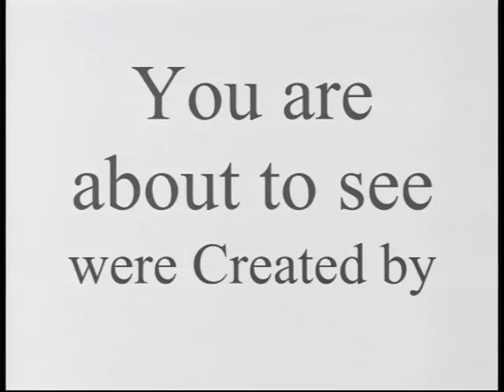Chacho de Castro & Minister Nasser Hakim & Ghatim Kabbara CTO CEO Jan 17, 2012 2-3.VOB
Click Blue link and watch Minister Nasser Hakim & CEO of Curacao Tourism Bureau Ghatim Kabbara in Kontakto Live Tuesday Jan. 17th, 2012. Subject: Economy/Tourism.
Kontakto Live TV is broadcasted Live on Tuesdays, Thursdays and Saturdays at 9:00 to 10:00p.m from the studios of C.B.A. Television in the World Trade Center in Piscadera, Curacao & also simultaneously Live on RTV-7 in the Netherlands. RTV.-7 Netherlands, also reruns Kontakto "Live" programs on Mondays through Saturdays at 8p.m Netherlands Prime. and call in Live in the program in the studio on 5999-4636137 from any place on Earth.